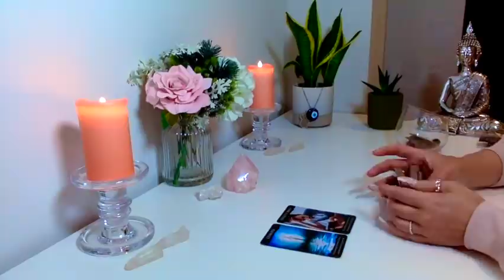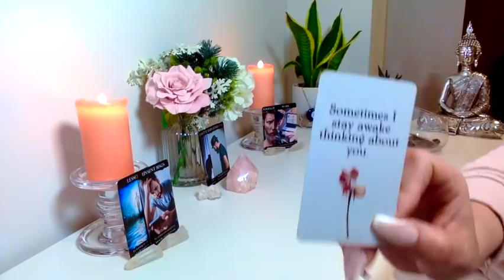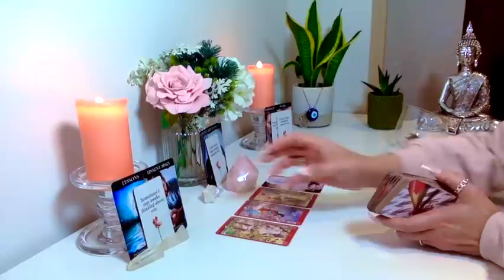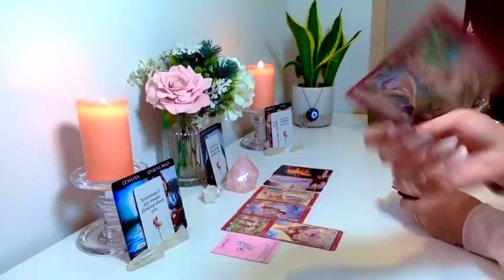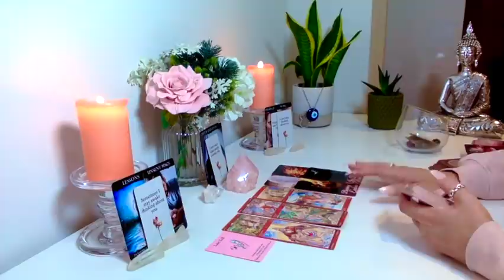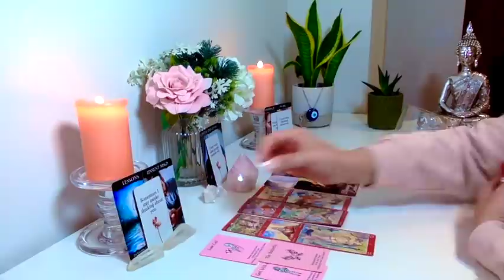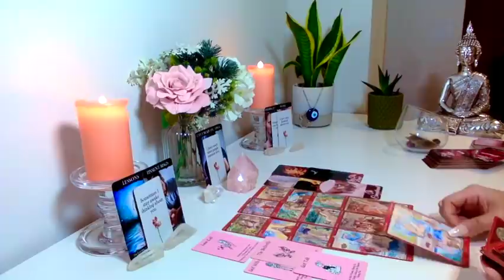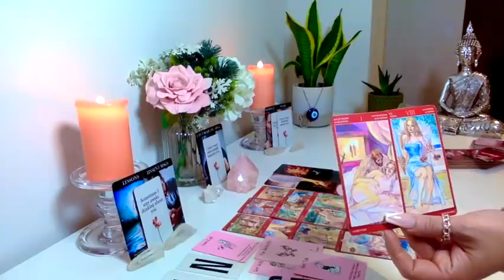ESCORPIÃO 💝 Escondendo o que sente por vocês furioso de não poder falar com vocês! MARÇO 2022